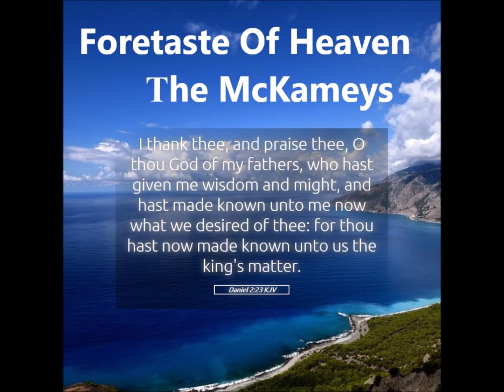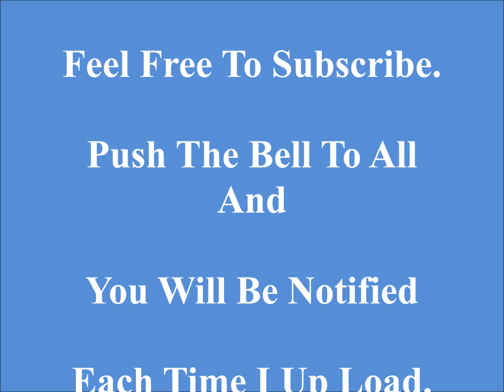Foretaste Of Heaven,, The McKameys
Foretaste Of Heaven

The McKameys

All Copy Writes Belongs To

The McKameys, C/O.

Money.

"But Souls"...

And

And